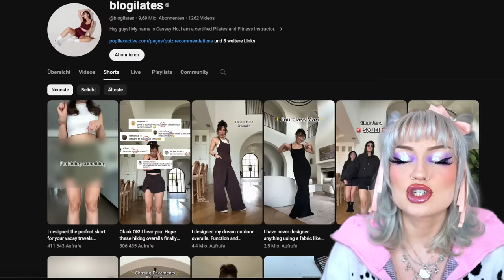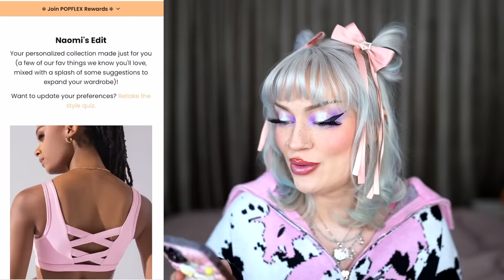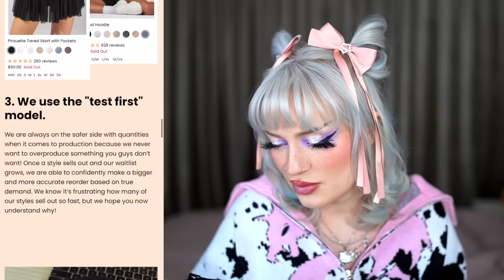I'm testing this VIRAL active wear shop by blogilates (I was shocked)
get ur tickets here 💖
blogilates channel: @blogilates

Anzeige

you're as cute as the color pink, broccolis